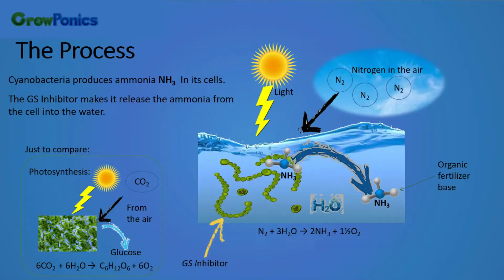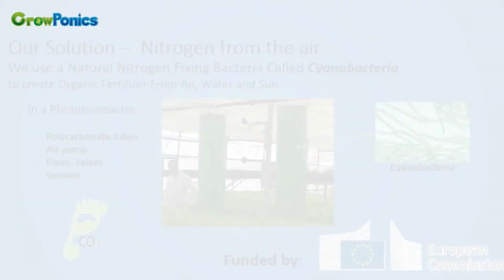Algaenite.com 2min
Ground-breaking Technology for Eco-Friendly Production of Organic Fertilizer
Based on Atmospheric Nitrogen Fixation.
Many farmers would like to go bio,
but organic fertilizers are expensive
and reduces the crops yield by 20% because that don't have enough available  nitrogen.
Our Solution: Nitrogen from the Air